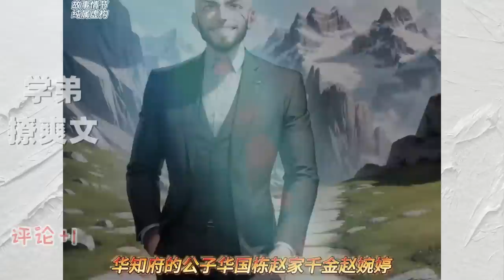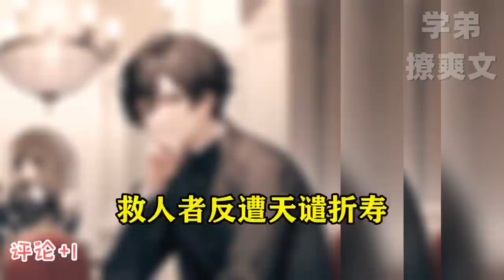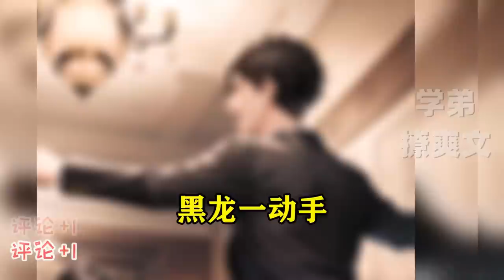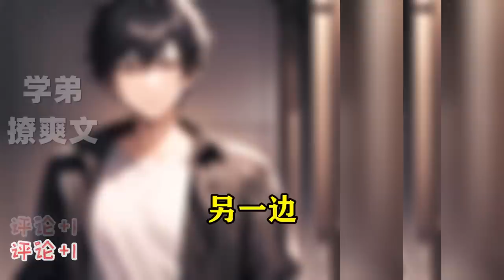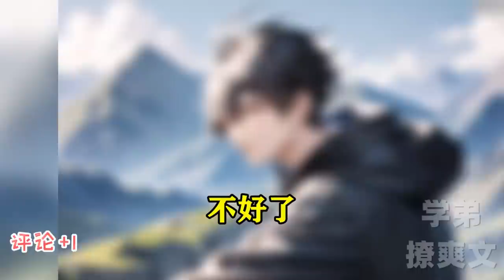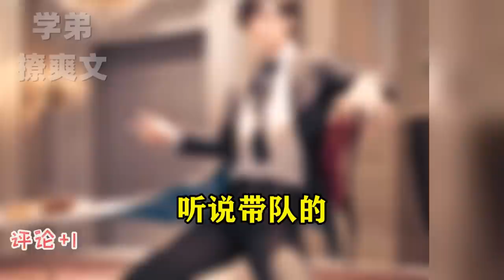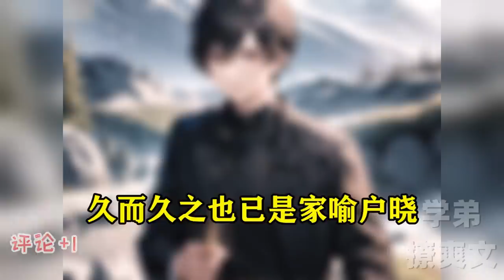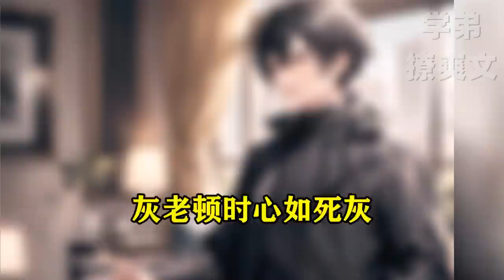【战神叶昆仑】出狱后我手持龙王令，一边镇压地下势力，一边打造商业帝国#爽文#有声#漫画#热血